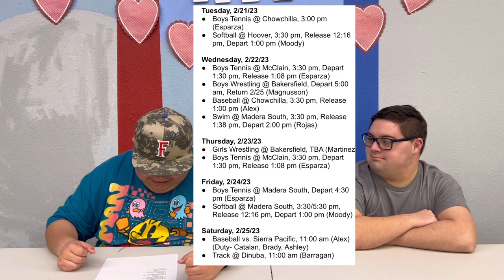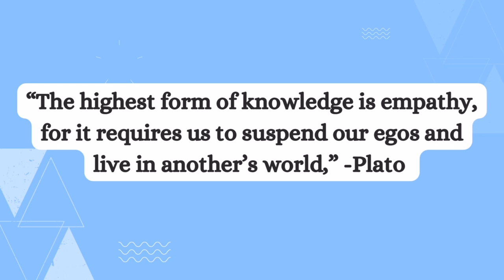Wednesday, February 22nd 2023